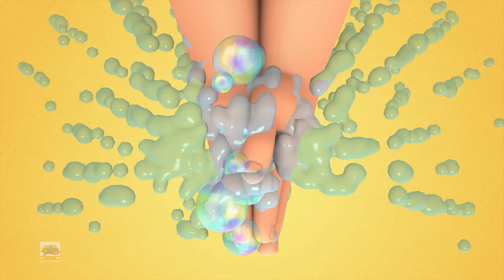Bạn đang Ngủ à Anh Em Trai John + Thêm Vần Phim Hoạt Hình Cho Trẻ Em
Chào mừng đến với Boom Buddies Vietnam, nơi những bản nhạc học thuật và vui nhộn mang lại niềm vui cho các bé! 🚀📚 Hãy cùng chúng tôi bắt đầu hành trình âm nhạc, nơi mà học và chơi kết hợp, giúp phát triển khả năng học tập và sự sáng tạo của bé.

🌈 Tận hưởng những bản nhạc tinh tế và phong cách của Boom Buddies Vietnam, được thiết kế đặc biệt để kích thích tư duy và sự sáng tạo của các bé. 🎉🎨 Từ các bài hát vui nhộn đến những câu chuyện học thuật, mỗi video trên kênh này mang lại không khí vui tươi và giáo dục.

Hãy để âm nhạc làm giàu thêm cuộc sống và học tập của các bé mỗi ngày! 🌟👶